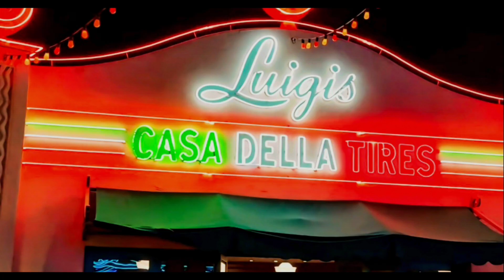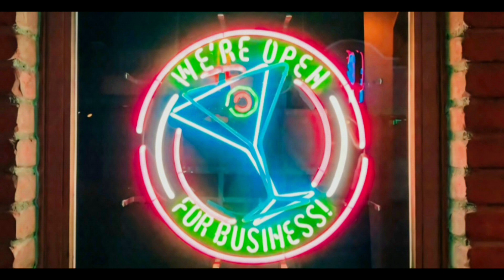Disney Radiator Springs Halloween Time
IN THIS VIDEO: Slide show of Radiator Springs at night.

Rhonda